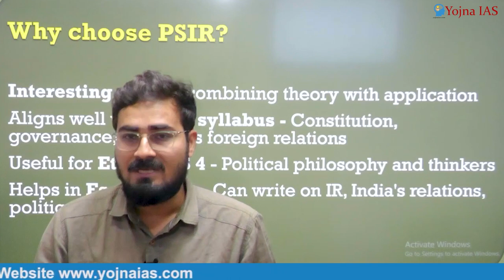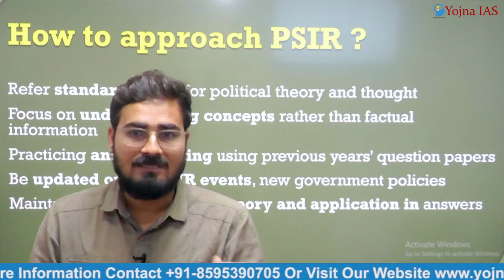Why Choose PSIR Optional in UPSC? | Optional Subject for UPSC CSE | Yojna IAS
Choosing Political Science and International Relations (PSIR) as an optional subject for your competitive exams is a strategic decision. This discipline delves deep into political systems, governance, and global affairs, equipping you with a profound understanding of contemporary issues. PSIR enhances your analytical and critical thinking abilities, making you a well-rounded candidate. It's a popular choice due to its alignment with general studies, reducing study overlap. Moreover, the vast resources and online materials available make it accessible for self-study. By opting for PSIR, you're not just preparing for exams, but also gaining valuable insights into the world's political landscape, which can be applied in your future career or academic pursuits.

Cont.08595390705

Cont.08595390705